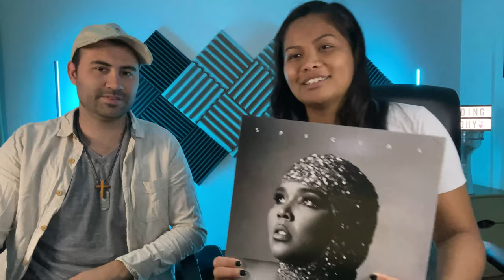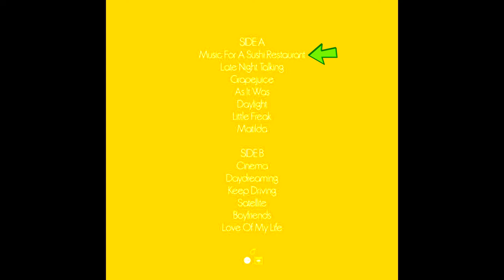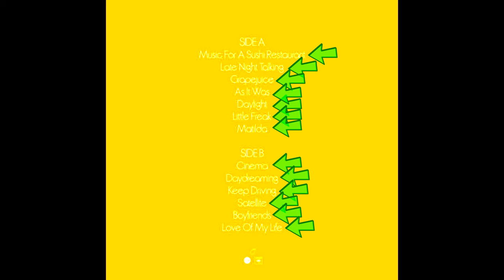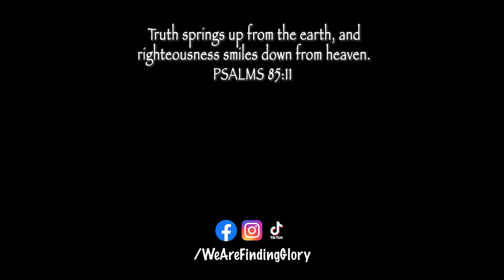MOVIES & MUSIC OF THE MONTH | August 2022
What are some of our favorite movies or songs in the last month!?

MOVIES:
Bullet Train - 2:21
Strawberry Mansion - 5:13
Bodies Bodies Bodies - 9:13
Honorable Mentions - 12:14

Special (Lizzo) - 3:59
Harry's House (Harry Styles) - 7:57
Leon Bridges - 11:21
Honorable Mentions - 12:40